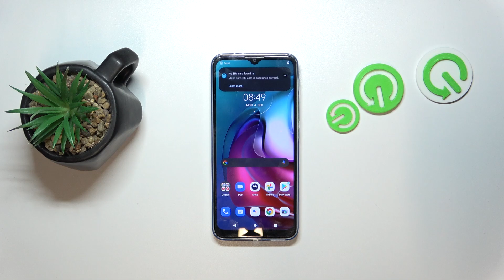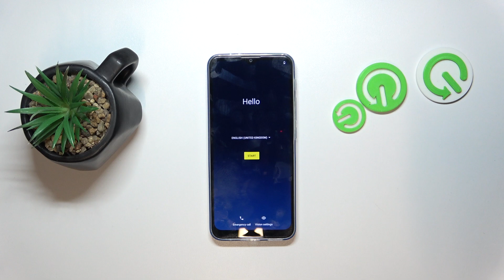How to Hard Reset Motorola Moto G30 via Recovery Mode?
Find out more:
This comprehensive tutorial will guide you through the process of performing a hard reset on your Motorola Moto G30 using Recovery Mode. A hard reset can help resolve software issues, remove forgotten screen locks, and restore your device to its factory settings. Follow these step-by-step instructions to safely reset your Motorola Moto G30 and get it back to its optimal performance.

What is a hard reset, and why would I need to perform it on my Motorola Moto G30?
How do I access Recovery Mode on the Motorola Moto G30 to perform a hard reset?
What are the steps to hard reset the Motorola Moto G30 via Recovery Mode?
Will performing a hard reset on my Motorola Moto G30 delete all my data?
What should I do if my Motorola Moto G30 does not enter Recovery Mode?